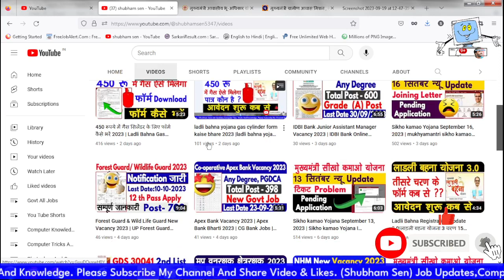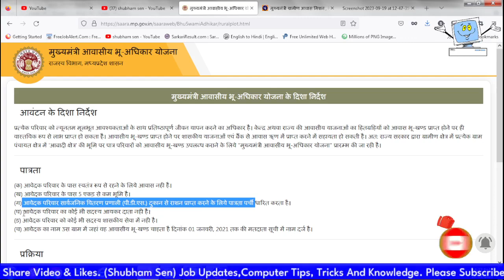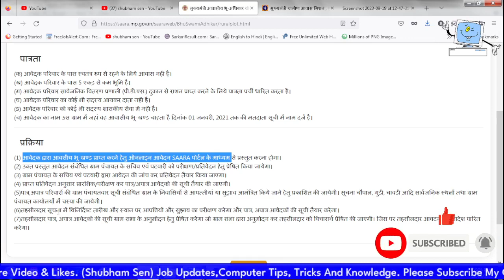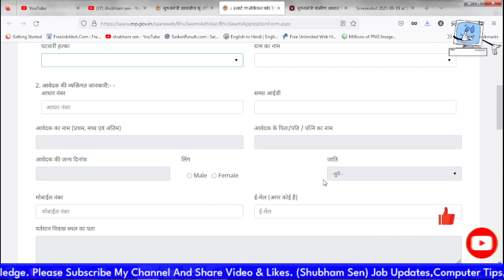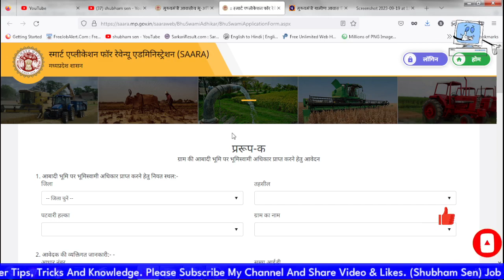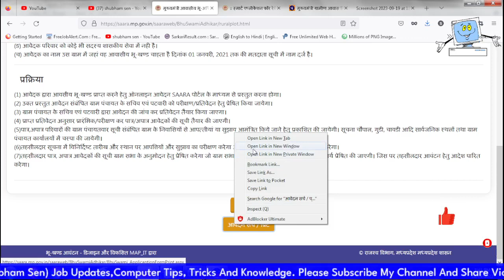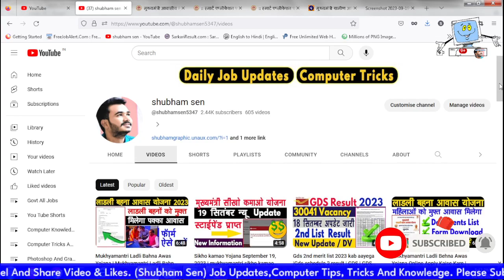ladli bahna awas yojana form kaise bhare | ladli bahna awas yojana kya hai | awas yojana online form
ladli bahna awas yojana form kaise bhare
ladli bahna awas yojana ka form kaise bhare
ladli bahna awas yojana ka online form kaise bhare
ladli bahna awas yojana me kitne paise milte hai
ladli bahna awas yojana online apply
ladli bahna awas yojana form kaise bhare online
ladli bahna awas yojana ke form kaise bhare
ladli behna awas yojana MP
लाडली बहना आवास योजना
लाडली बहना आवास योजना फॉर्म कैसे भरे